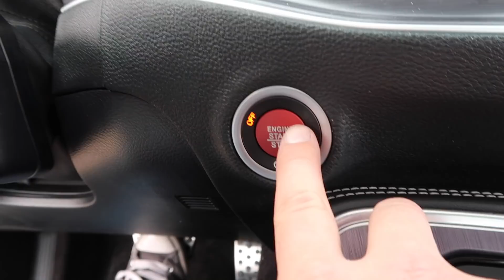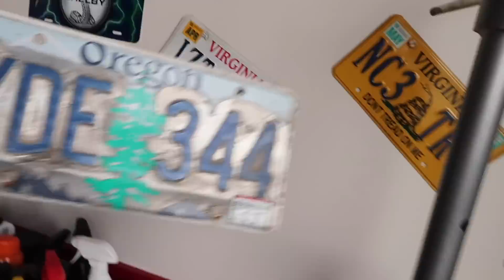First Time driving a Dodge Demon Joyride Review | My Reaction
The 2018 Dodge Demon review and Reaction by Shelby GT500 Mustang owner

Well Joyriders… I went to the dark side… I met up with Kevin Knapp and took his NEW 2018 Dodge Demon for a joyride. And I have to say… I really enjoyed myself. This monster muscle car is a mega-power drag-race special, and its name is Demon. Standard Demons come with a supercharged 6.2-liter V-8 that cranks out 808 hp, but owners can increase that to 840 hp with the Demon Crate package. So equipped, Dodge claims that the Demon will demolish the quarter-mile in 9.65 seconds at 140 mph. Weight-saving measures have been taken wherever possible, and even passenger seats are optional. The Demon is a rare piece: the U.S. will only get 3000 units. After plunking down $86,090, buyers can fit a bunch of extra bits on their Demons to get the power figure up to 840 horsepower when burning 100-octane gasoline. All the add-ons, including skinny front wheels, can be had for just one dollar as part of what Dodge calls The Demon Crate.
Kevin told me he has a youtube channel. He covers his new Demon on the channel. As well as his HUGE car collection. Kevin also owns a Hellcat, 65 Charger, a few snowmobiles, a 2017 Duramax, and a 1977 Pontiac Firebird. Yes, he is Smokey The Bandit. Hope you enjoy the video!

Don’t forget! Laid Not Sprayed Vinyl Workz and I are doing a FREE WRAP GIVEAWAY! Check out this video here to learn more...

code expires April 30th 2018

Bex Russ
TW: BJam1934